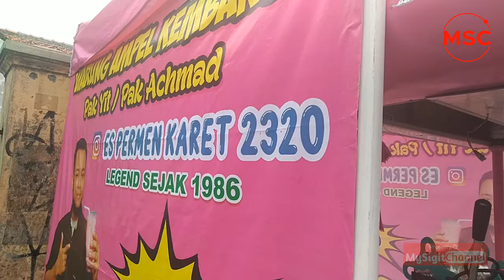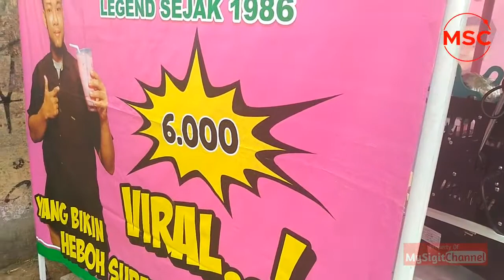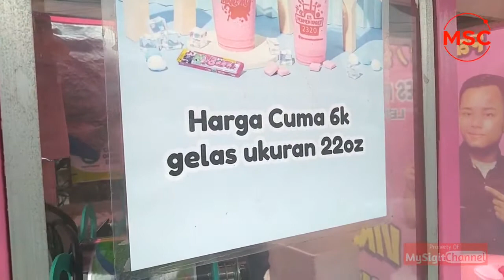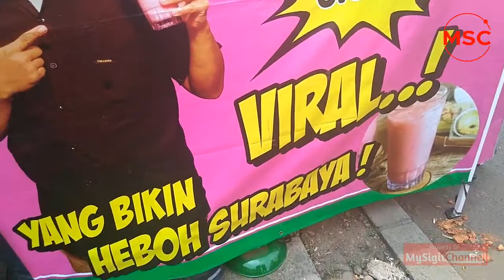Baru Buka Sebulan Udah Ramai | Es Permen Karet Viral Pondok Gede Murah dan Enak Cuma 6.000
Tempat penjual es permen karet viral ada disekitar daerah Pondok Gede, Kota Bekasi. Posisinya ada di Jalan Raya Jatiwaringin sebelah SD Islam Assafiiyah.